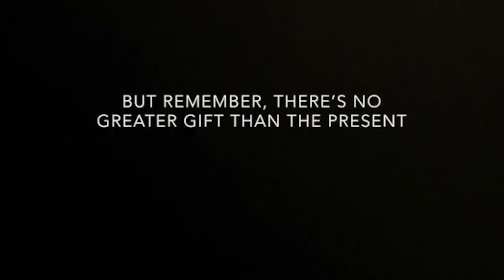Reimagined Readers Theater: Are We There Yet?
Watch a creative retelling of "Are We There Yet" produced and directed by a student volunteer.